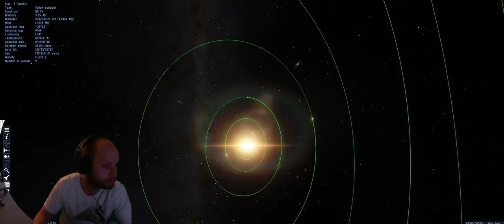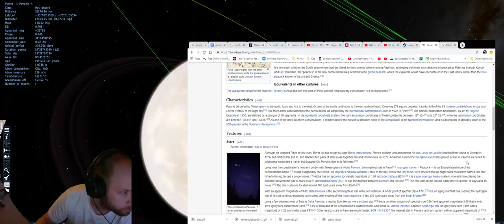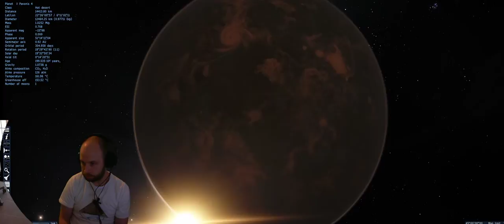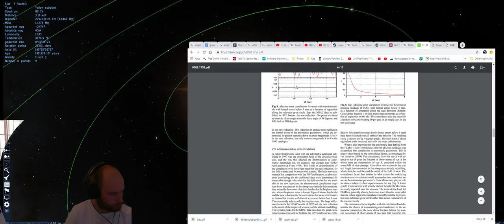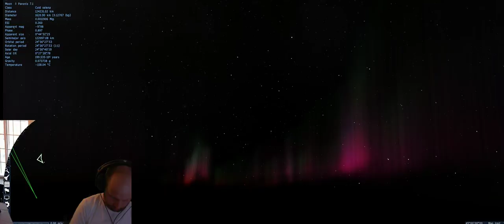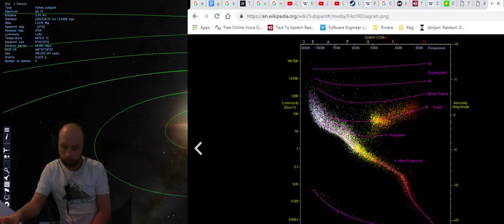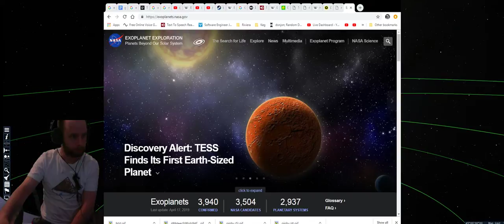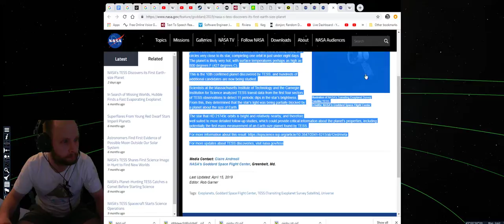Reading about Pavonis